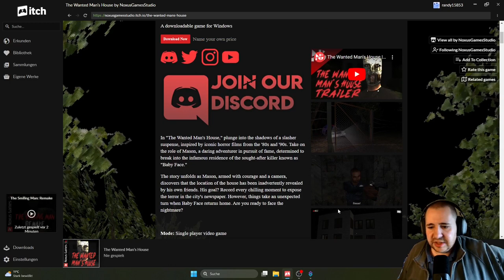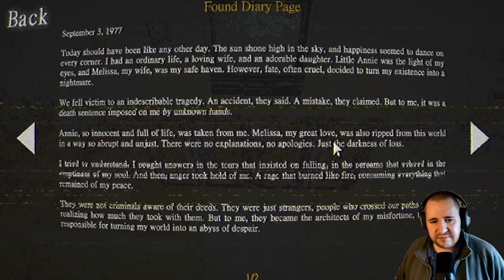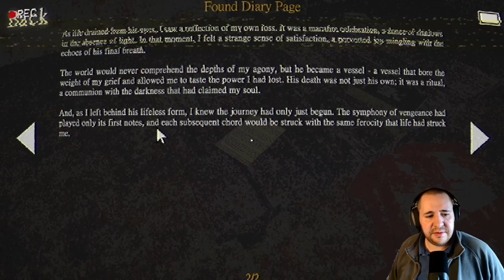Auf der suche nach den "Baby Face" Killer | The Wanted Man's House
Wichtige Links:
Zu meinen sozialen Medien:

Ich liebe, was ich hier tue, aber es erfordert viel Zeit und finanziellen Aufwand. Wenn du daran interessiert bist, mich auf meinem Weg von einem Hobby-YouTuber zu einem Profi zu unterstützen, kannst du das gerne tun, indem du mich finanziell unterstützt. Jeder Beitrag ist eine große Hilfe auf diesem Weg. Falls du spezielle Spiele gerne sehen möchtest auf diesem Kanal da kannst du mir den Kaufpreis für das Spiel zukommen lassen.